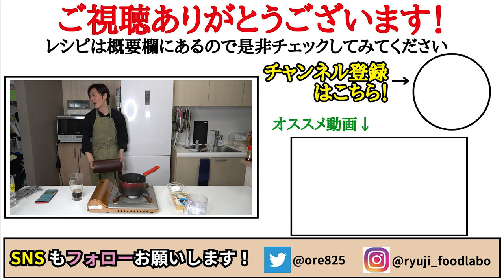これさえ覚えればもう太ることは無い。超ヘルシーなのに最高にウマい【豆腐たまご雑炊】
【豆腐雑炊】

★今回のレシピはこちら↓
【豆腐雑炊】（１人前）
水280cc
白だし大さじ3
絹豆腐1丁(300g)
卵一個
・水溶き片栗粉
片栗粉小さじ２と水小さじ４
小ネギ適量
★味変で柚子胡椒

フリーBGM
DOVA-SYNDROME